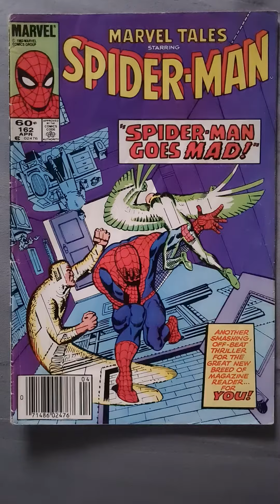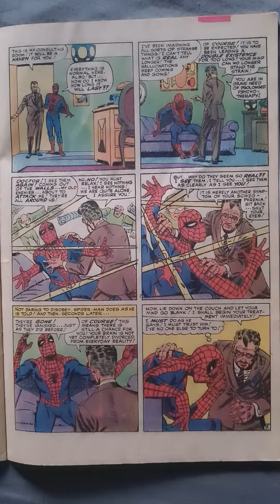COMIC SPIDER-MAN 162 -1984 MARVEL COMICS